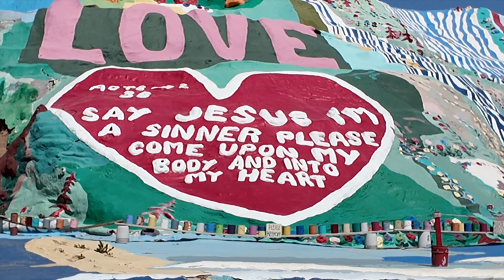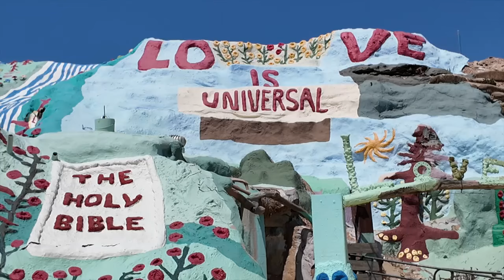【ブラコモリ アメリカ編】サルヴェーションマウンテン SALVATION MOUNTAIN ドローン撮影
カリフォルニア州ロサンゼルスから南西に３時間ほど車を走らせてやってきたのは、砂漠の中にいきなり現れる極彩色のモニュメント、サルヴェーションマウンテン（SALVATION MOUTAIN）。宗教なのか、芸術なのか、それとも？？　地上から空中からたっぷりとご覧ください。すぐ近くにあるEAST JESUSにも足を運びました。